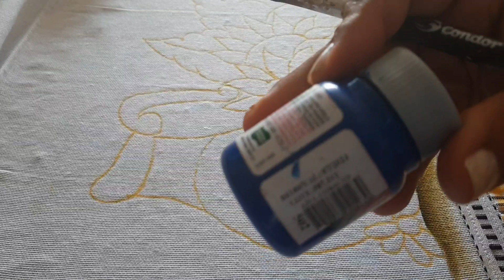pintura em tecido pra iniciantes